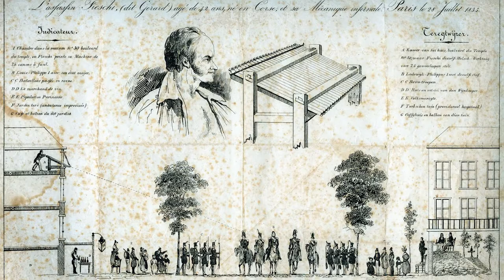Improvised Explosive Device (IED) in 1835 - What was the 'Infernal Machine'?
You may think that mass casualty attacks are a 20th-21st century phenomenon: think again. On this day in 1835 a former thief, forgerer and vagabond, Giuseppe Marco Fieschi, cobbled together, with a confrere, an ‘infernal machine’: twenty gun barrels to be fired simultaneously.

As King Louis Philippe was passing along the boulevard to the Bastille, accompanied by his three sons and a numerous staff, the machine was exploded. A ball grazed the king’s forehead: eighteen people in all were killed and many were wounded but the king and the princes escaped as if by miracle.

Fieschi himself was severely wounded by the discharge of his machine, and vainly attempted to escape. Physicians valiantly kept him alive so he could be brought to justice. He was executed (guillotined of course – this is France after all!) on February 19, 1836.

Like this podcast? Check Phil Gurski's latest books:

About Phil Gurski:
In this podcast, retired Canadian intelligence analyst Phil Gurski discusses the subject of terrorism: what it is (and isn't), trends, developments and more. Phil, author of five books on terrorism, is not shy to wade into controversial matters and provide his perspective honed from more than three decades in intelligence.

About Borealis Threat and Risk Consulting:
Shedding light on a risky world, Borealis Threat and Risk Consulting can provide you with the necessary advice and training to protect you and your agency from the threat of terrorism. We offer training for those who need the latest information on threats to your security.